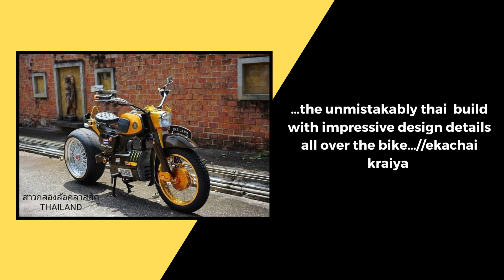surfing pause~~…circa 60’s honda c92 125 benly drop dead gorgeous build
@net surfing pause~~…circa 60’s honda c92 125 benly drop dead gorgeous build with 3000w 72v hubmotor & lifepo4 25ah battery juice specs to give you an electrifying high performance on the road. enough of right fierce look from every angle. truly royal thai 🇹🇭 in vibes&spirit with that tasteful touches of gold. just wow. what else?…ctto:: ekachai kraiya 🇹🇭 ++stakfiles photoshares thru Mopeds Philippines 🇵🇭 on fb&ytc. follow/subscribe/share for mopeds/small bikes chill rides&stuff. kòp kun kráp.thanks. matsala. electrify that yt link. it’s YouTube certified ~~